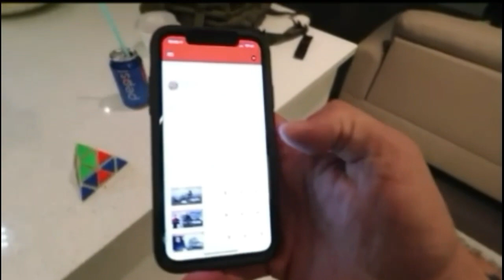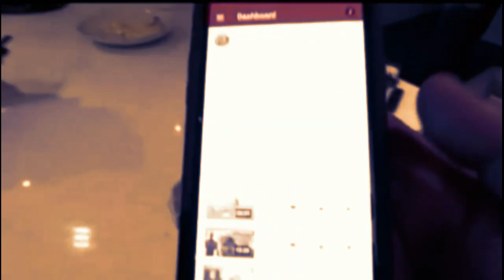This YOUTUBER Saved YOUTUBE!!!(From Project Zorgo)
Thanks to moe for solving this puzzle

Leave a like for more vids!!!

If you new Turn the bell notification 🔔
To never miss out

Peace out ✌